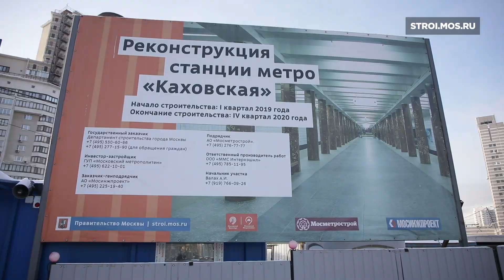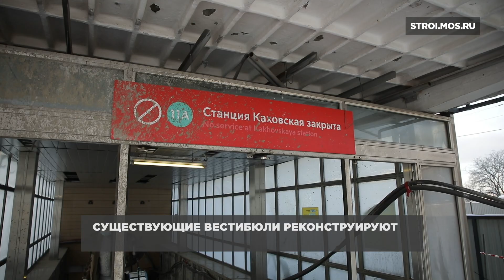Как реконструируют станцию метро «Каховская»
В 2019 году Каховскую линию метро закрыли на реконструкцию. Теперь она откроется в составе БКЛ. Запускать обновленные станции будут в два этапа. Какие работы сейчас ведутся на «Каховской»?